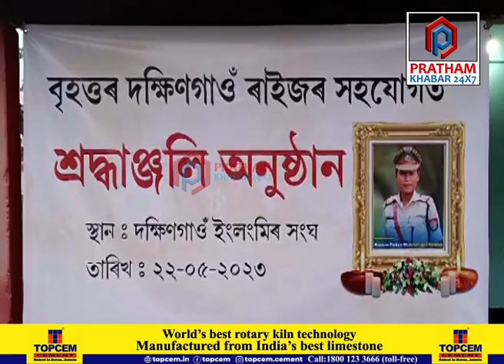মহানগৰীৰ দক্ষিণগাঁৱত SI জোনমণি ৰাভালৈ শ্ৰদ্ধাঞ্জলি...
📌 দক্ষিণগাঁও ৰাইজৰ সহযোগত সমূহীয়া শ্ৰদ্ধাঞ্জলি অনুষ্ঠান
📌 অশ্ৰুসিক্ত নয়নেৰে জোনমণিলৈ শ্ৰদ্ধাৰ্ঘ্য অজস্ৰজনৰ
📌 নৰকাসুৰ বিদ্যালয়ৰ শিক্ষক-শিক্ষয়িত্ৰীয়েও জনালে শ্ৰদ্ধাঞ্জলি
📌 শোকসভাৰ লগতে অনুষ্ঠিত সৰ্বদলীয় প্ৰাৰ্থনা সভা